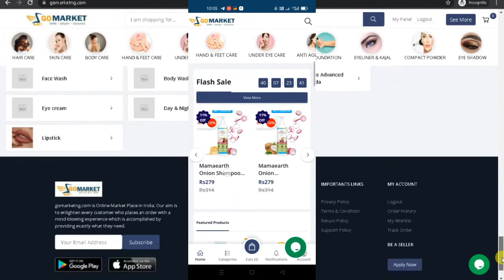Start Multi Vendor Website and Mobile Apps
How to Mange Multi Vendor Website and Mobile Apps, whatsapp or skype

1.
2.
3.